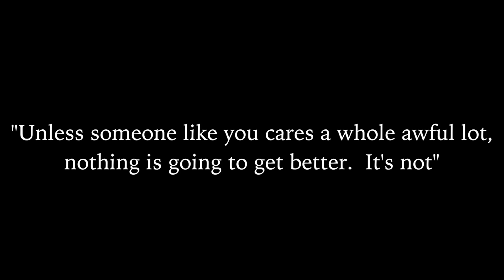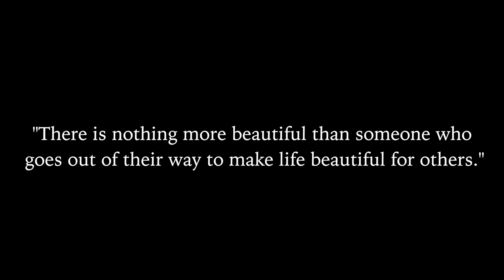MDA Camp 2015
to help those in need.

Song: "Just Fly" download at Tanamatz.com